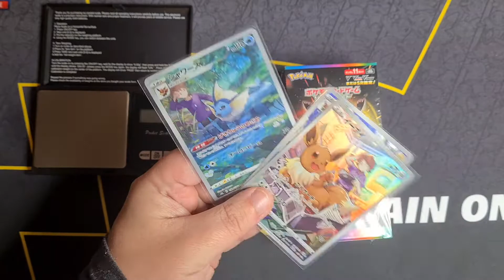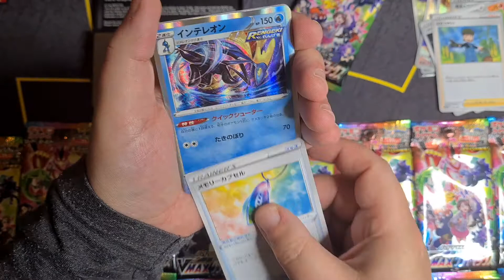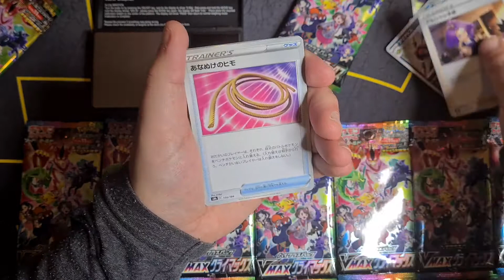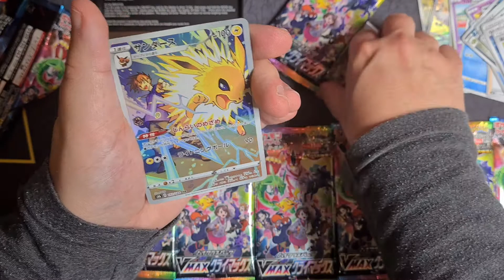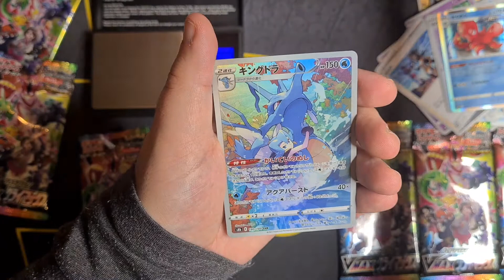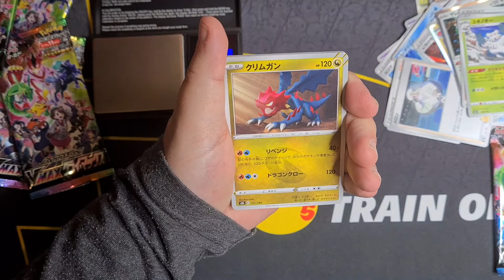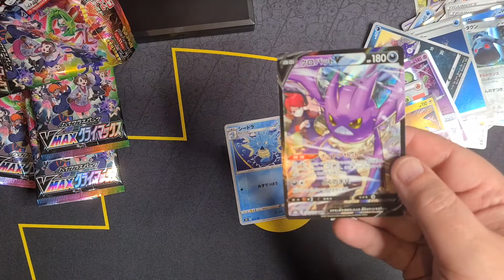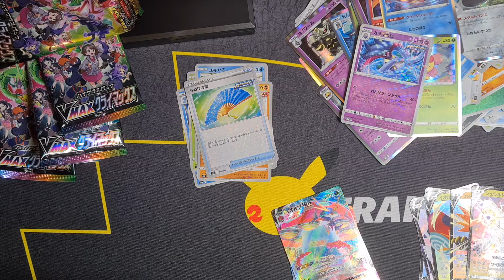Je pèse du VMAX CLIMAX et je vois ce que ça donne